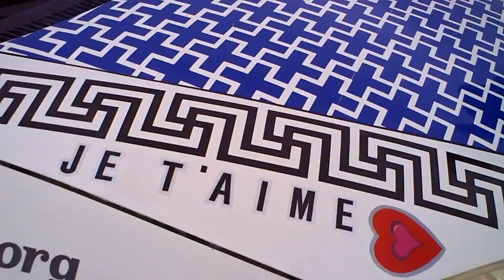Lucifer et son véhicule de diffusion Raëlien